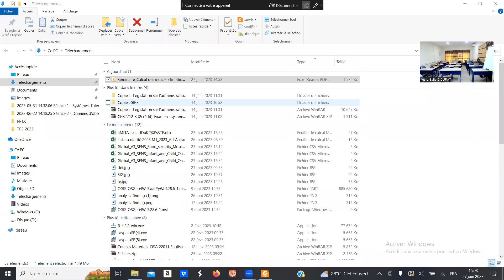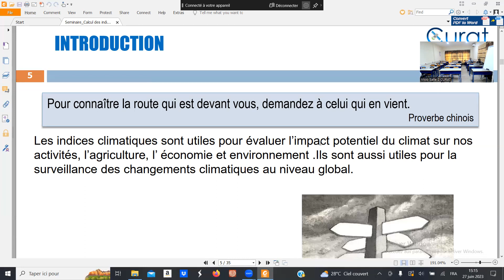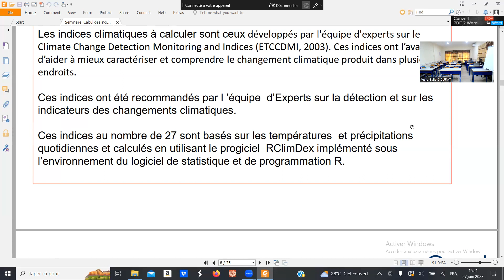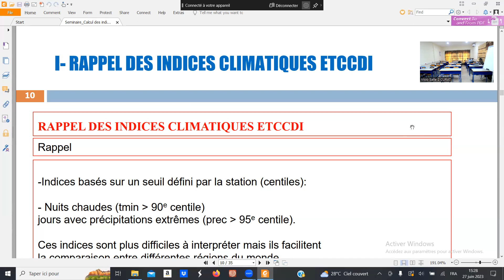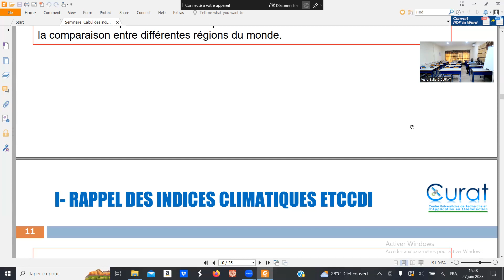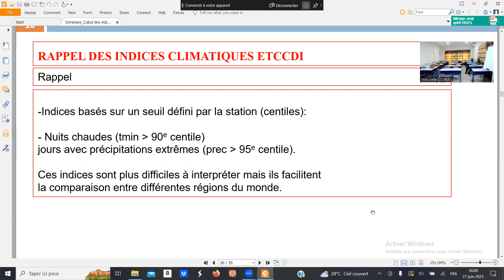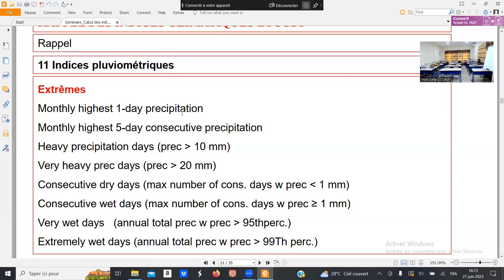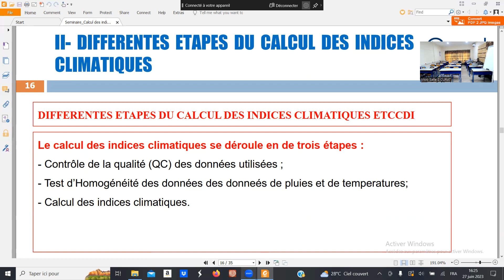Séance 1 Partie 1 Calcul des Indices climatiques